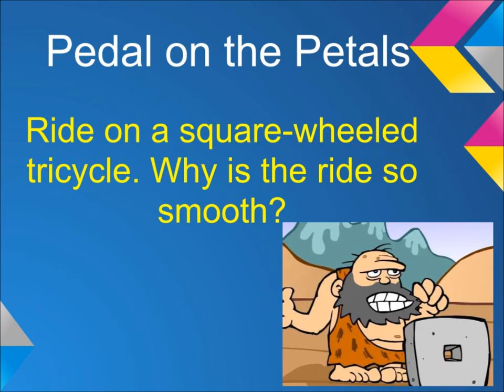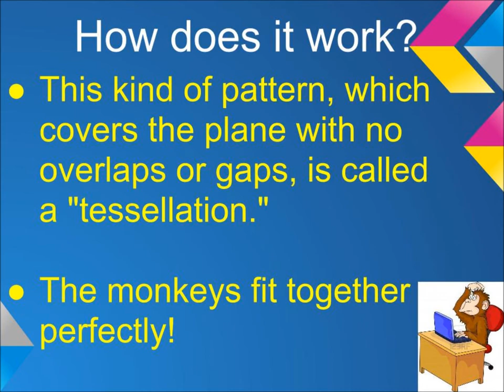Math Museum Movie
Molloy College: EDU 365 Project